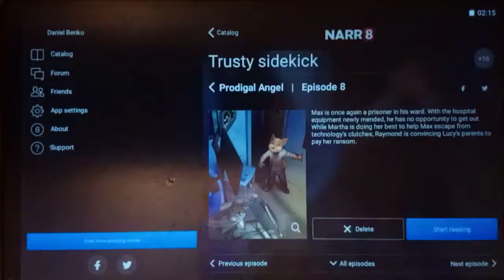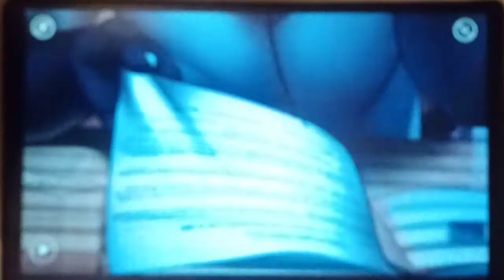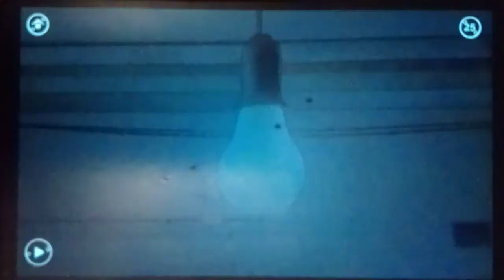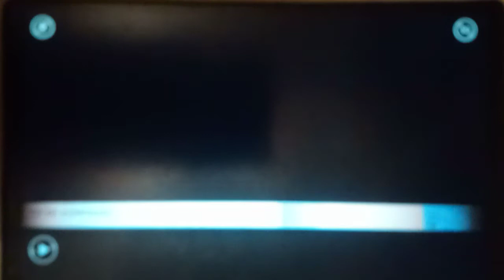Prodigal angel episode 8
Trusty sidekick